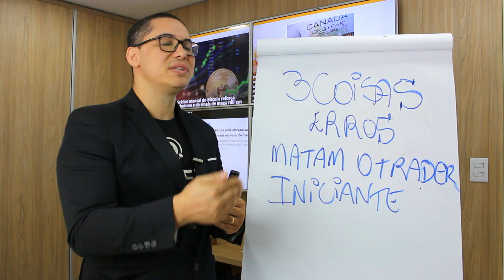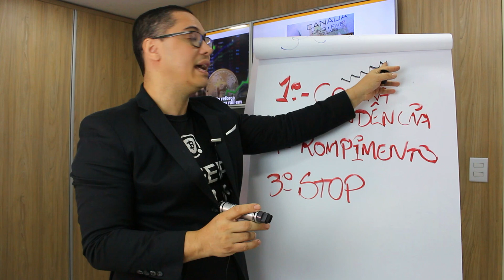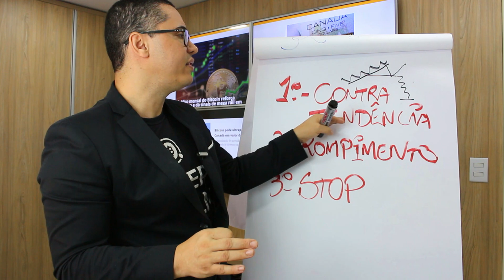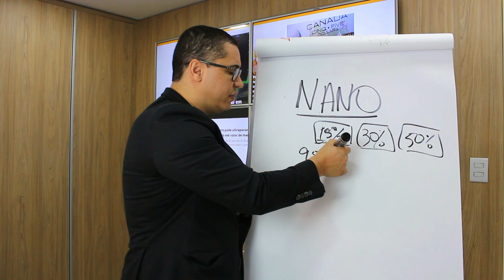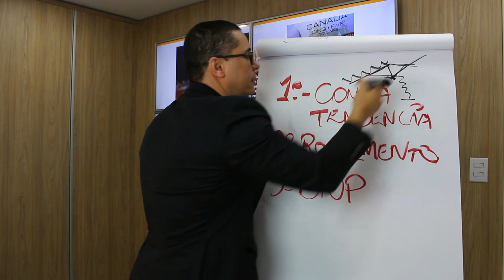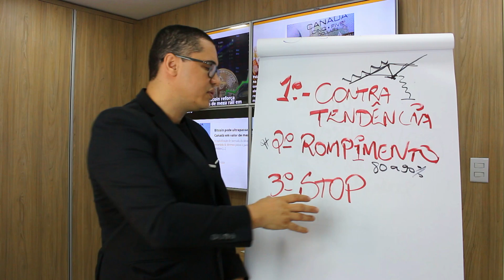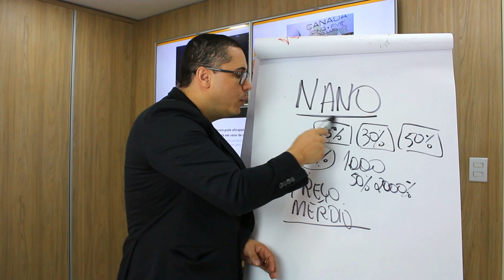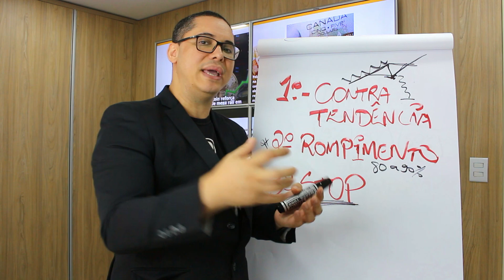3 ERROS QUE MATAM O TRADER INICIANTE | RODRIGO MIRANDA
[ATENÇÃO] Não deixe seu número ou e-mail nos comentários, para saber mais sobre o produtos e serviços da universidade ou grupos do whatsapp, acesse a página acima.

Olá futuro milionário! Seja bem vindo ao nosso canal!

Atualmente, existem duas maneiras mais comuns para comprar bitcoins:
1 - através do P2P - segue o contato do nosso p2p de confiança

2 - Via Corretora / Exchange - segue o link de cadastro da Binance

Existem 3 grandes erros que matam os traders iniciantes.
1 - Operar contra a Tendência
2 - Operar rompimentos
3 - Não usar o Stop e fazer Gestão de Risco

Se você eliminar ou mitigar estes 3 principais erros, te garanto que o seu sucesso como investidor e trader aumentará em mais de 70%.

Então pegue caneta e papel e anote todas as dicas do vídeo de hoje e mão na massa. |Coloque em prática pelo menos 1 (um) princípio.

As Criptomoedas são o futuro e presente do dinheiro. Você não precisa de muito para começar, só precisa de disciplina e comprometimento com você e sua meta!

O processo é simples você irá precisar alocar mensalmente 100,00 mensal para comprar bitcoins.

obs: Sempre comece com um valor que não fará falta no seu orçamento, pois o mercado de critpomoedas é bastante volátil. O bitcoin você pode comprar de maneira fracionada. Existem corretoras que aceitam compras de Bitcoin a partir de 30 a 40 reais.

Dica para sempre ganhar no mercado de criptomoedas - O segredo pra não perder grana é montar uma estratégia de longo prazo e comprar um pouco todos os meses.

Então aperte os cintos e de o play!

Espero que você goste deste vídeo! De o seu curti e deixe o seu comentário.

OBS: PArticipe do nosso Clube 707  e receba mentoria diariamente gratuita. Estamos ao vivo todos os dias, de segunda a sexta, das 7:07 as 8:00. Nos vemos lá.

Se Você quer ser um trader profissional é importante estudar e evitar operar apenas notícias. A melhor forma de operar é sabendo analisar e ler os gráficos.

Agora as notícias também são importantes elas nos ajudam e nos auxiliam na tomada de decisões.

Cuidado com notícias e operar sem um mínimo de conhecimento técnico neste mercado.

Procure sempre estudar e trabalhar bem seu mindset. Reprogramação mental e equilibrio emocional faz toda a diferença na vida de um trader.

Cuidado com as falsas promessas de ficar rico do dia para noite. Isto é utopia.

 O ano de 2021 com certeza será uma ano extraoooordinário para as Criptomoedas. Então fique ligado no nosso canal!

Minha missão é ajudar o máximo de pessoas a conquistar
sua liberdade financeira.